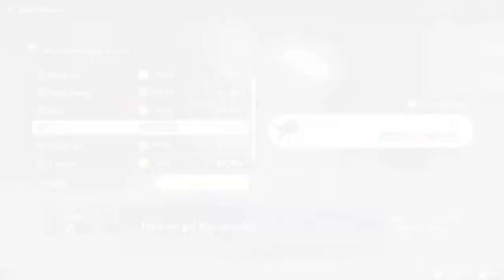Pokemon Legends: Arceus - Part 19